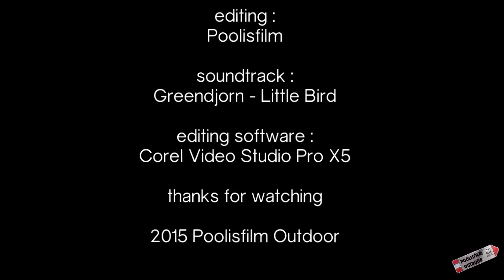Hike: dal passo della Calla al monte Falco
042 . Hike to a major peak in the Tosco-Romagnolo apennines. Escursione sulla cima più alta dell' Appennino Tosco-Romagnolo, presso il monte Falterona. Riprese realizzate con Nikon D3100. Musica di Greendjohn da Jamendo.com

Video di mrliga74 che ha fatto lo stesso percorso in aprile 2011 e che ringrazio per l'idea